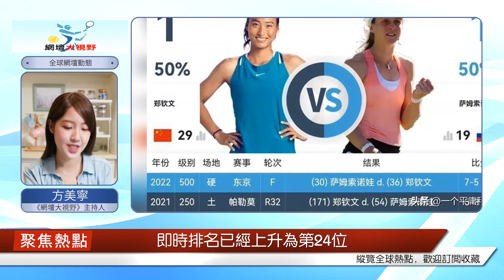2月11日，鄭欽文和張帥分別在阿布扎比的女單和女雙決賽中。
北京時間2月11日，繼上周WTA250泰國公開賽后，在WTA500阿聯酋阿布扎比公開賽中，中國選手同樣同時闖進了女單和女雙的半決賽，并將于今天沖擊決賽。女單方面。